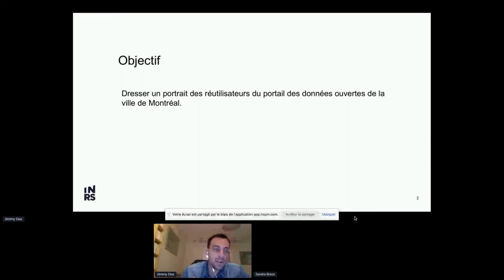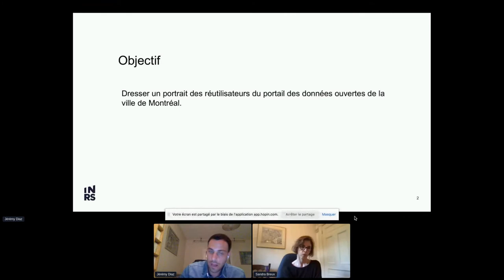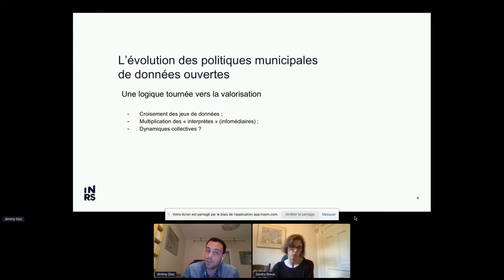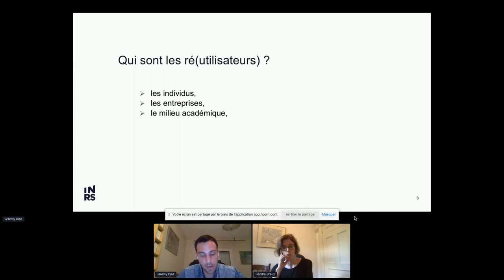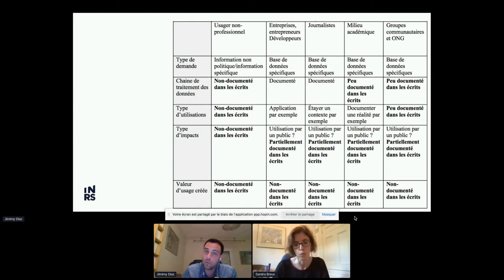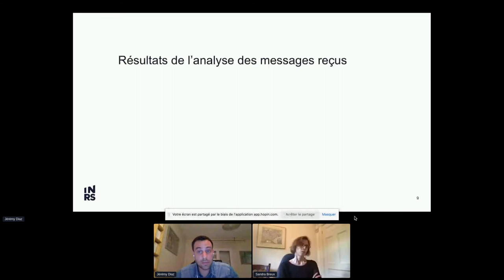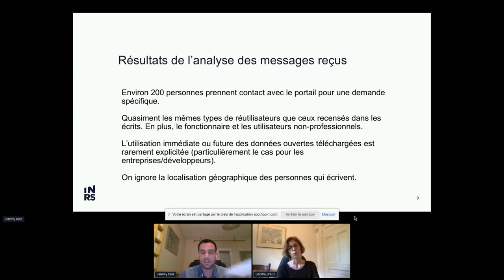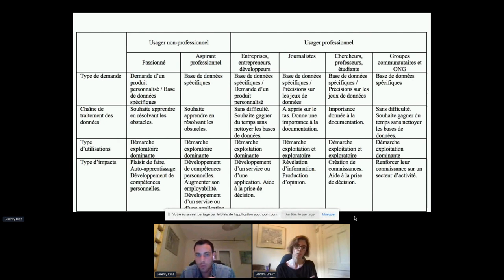Résultats de recherche sur les usages des données ouvertes de Montréal (fr)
Résultats de recherche sur les usages des données ouvertes de Montréal par Jérémy Diaz (INRS)